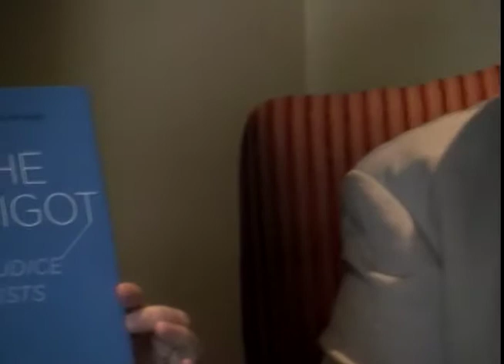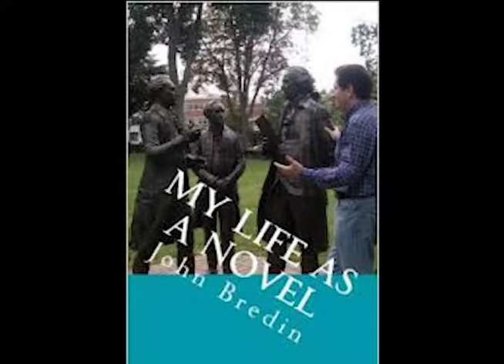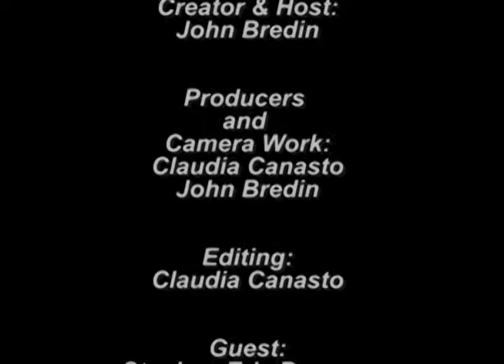Making Sense of the Breaking News with Stephen Bronner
Stephen Eric Bronner is a national treasure. A charismatic and popular professor at Rutgers, Bronner is a world expert on critical theory—and one of the few who can explain this valuable, but sometimes arcane, knowledge in accessible language.  A noted political philosopher in big demand as a speaker internationally, Bronner’s incisive (and engaging) critiques of the current cultural and political scene are indispensable to a clear understanding of what’s going on.  He is also a leading peace activist.

Public Voice Salon. Episode No. 167. August 26, 2017